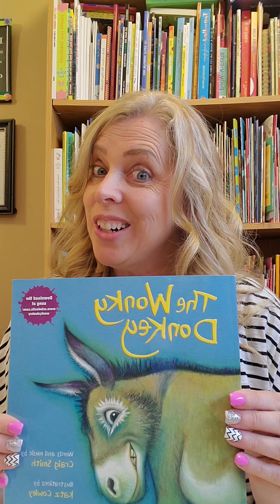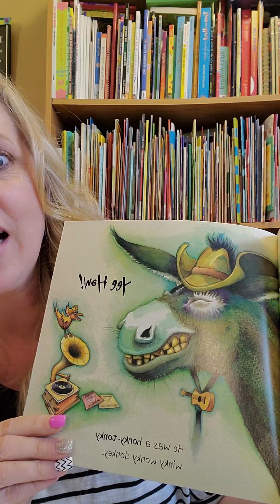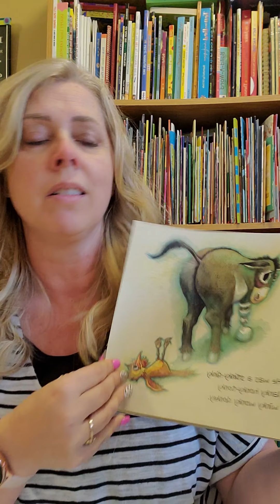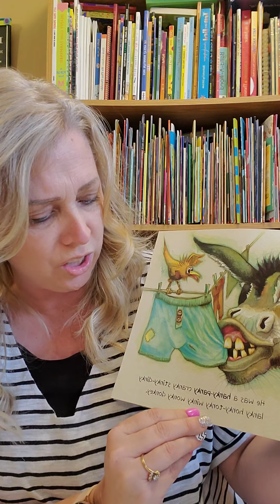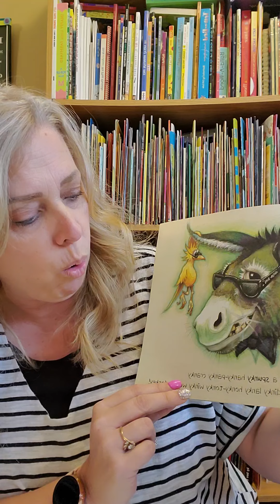Wonky donkey Miss Pateresa style preschool story time fun